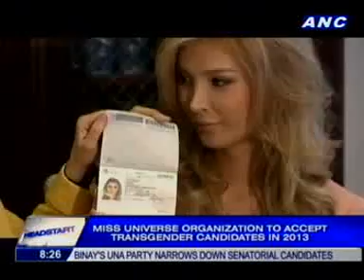[ANC Headstart] UP Babaylan president Pat Bringas on transgenders in Miss Universe 1/2